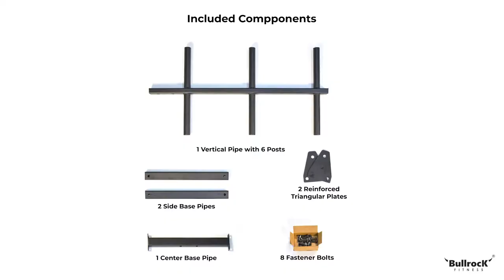BullrocK Vertical Plate Tree L72 Assembly | DIY Assembly Instruction Video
BullrocK's Vertical Plate Tree L72 Assembly Instructions!

Short Description about this Product:

The BullrocK Vertical Plate Tree L72 is a Compact, Efficient & Comfortable Plate storage Solution for all the Olympic Weight Plates. It features six 12″ long storage posts that collectively enable 72″ Plate Loading Capacity.

The best highlight of this vertical plate tree that sets it’s apart from traditional gym plate tree is its 3 Tiers compatibility for IWF specified Olympic Bumper Plates of 2″ Center diameter & 450mm Plate diameter.
To learn more about the specifications & pricing details, kindly check our website.

Submit the enquiry form to get a call from one of our trained consultants.